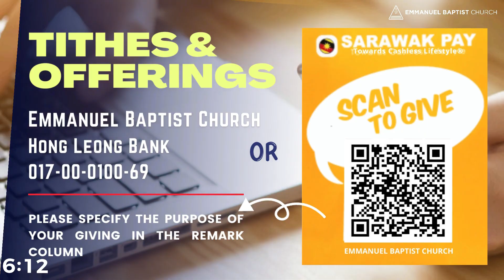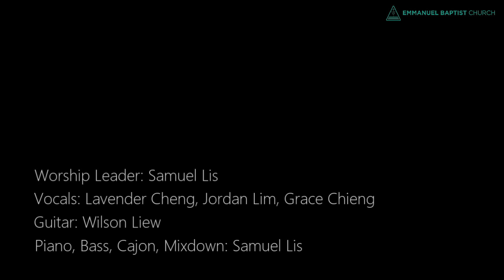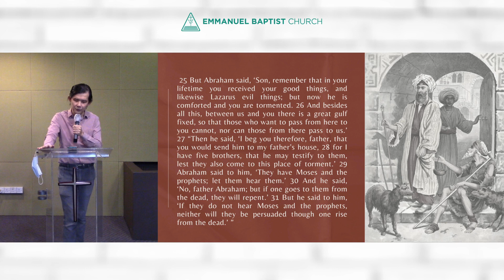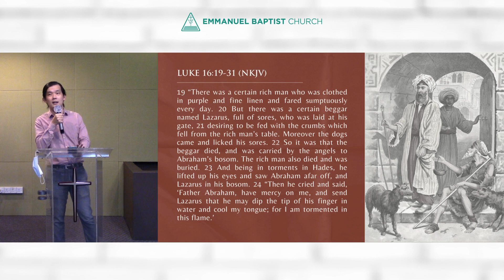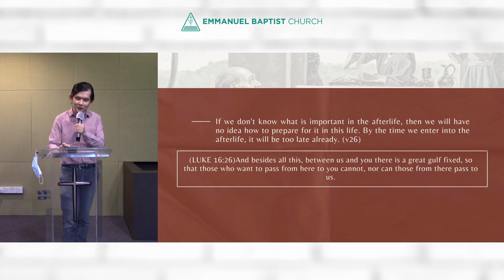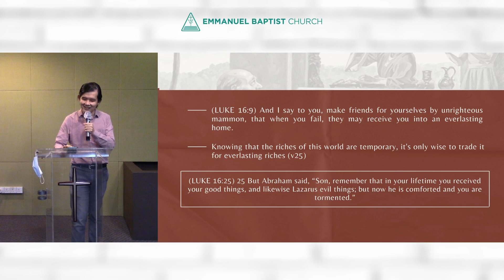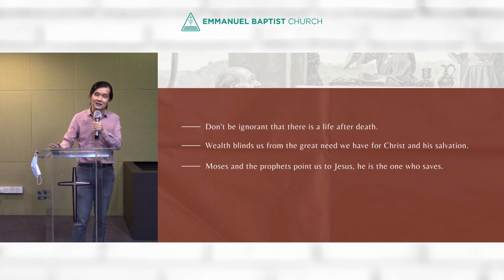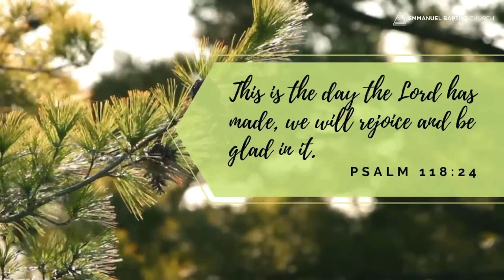How to Prepare for Life After Death (22nd August 2021)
Do you know where you are going at the end of this life? Are you prepared for where you are going? How can you be sure?

In this time of pandemic, we are reminded more than ever that life is short. Join us to find out more about what comes after.

So tune in for our English service as Brother Thaddeus Bong shares the message “How To Prepare for Life After Death".

Timestamp:
0:00 Announcement Loop
10:06 Welcome by Hu Shea Tieng
10:44 Worship by Dr Samuel Lis
36:40 Family Sunday announcement by Pastor David Kueh
42:39 Sermon by Thaddeus Bong
1:32:20 Salvation prayer by Thaddeus Bong
1:35:20 Closing song: Blessed Assurance by Lavender Cheng
Closing
1:39:42 Closing

• Type 'New' in the comments!

Prayer requests, testimonies and care group enquiries?

Be blessed!